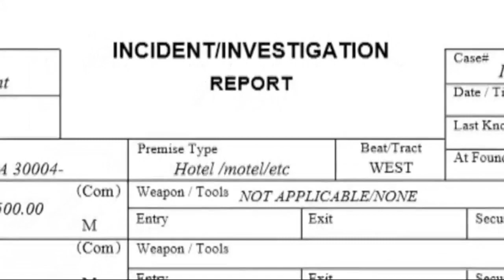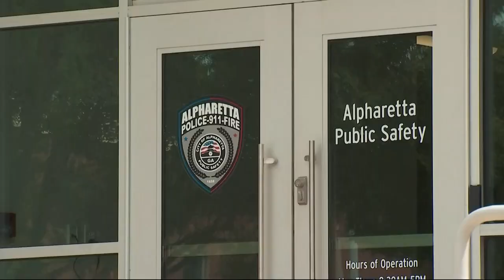Alpharetta PD looking for suspects in hotel rape case